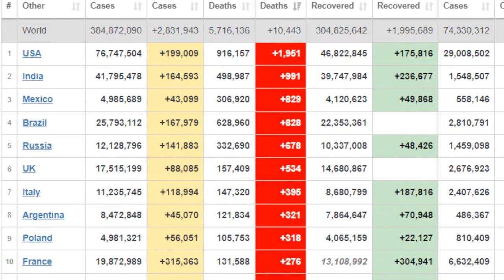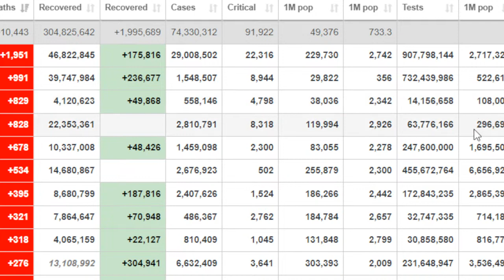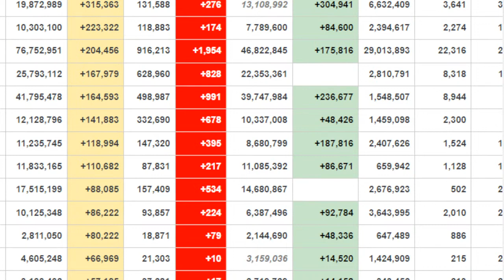Aumentan pérdidas en México por Covid @PPEnVivo | PP en Vivo